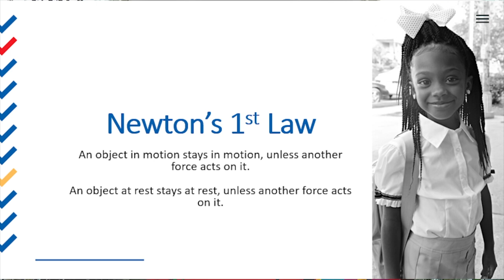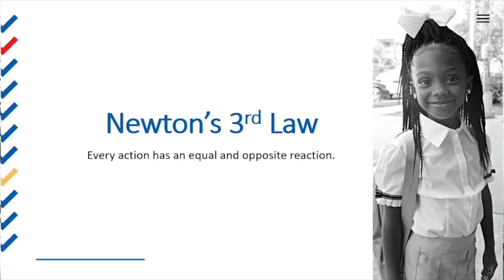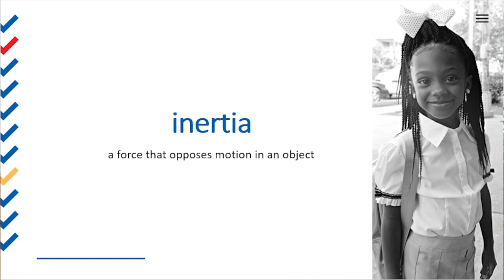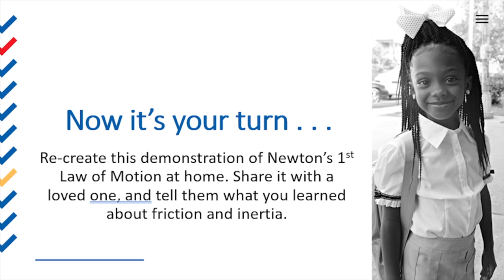3rd-4th Grades: Science - Friction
Students will be introduced to the concept of friction through examples of its effects. Students and teacher will observe friction’s effects on moving objects together. Then, students will be prompted to set up a similar experiment at home.